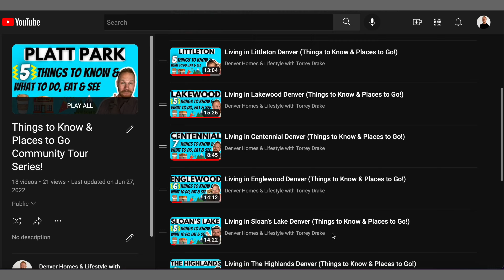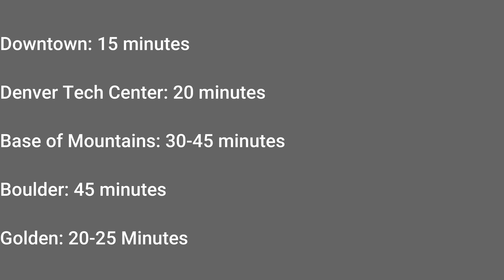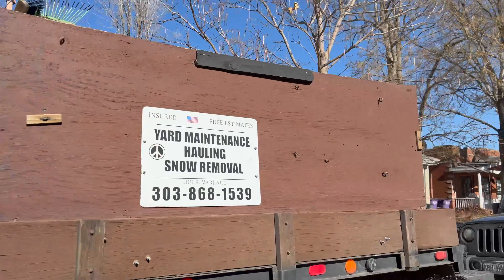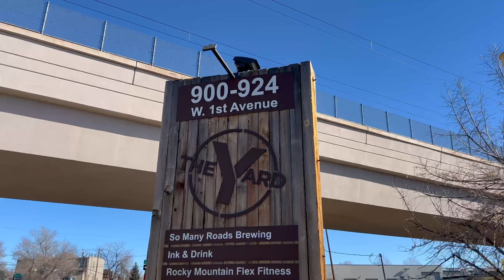Living in Baker Denver Colorado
🎉 SOCIAL MEDIA 🎉

Welcome to your ultimate guide to living in Baker Denver Colorado! Are you considering a move to Denver Colorado or Baker Denver Colorado? Or already living in Denver but looking for your new community to call home? Today I break down everything to know about living in Baker Denver Colorado as well as share my favorite coffee shop, place to eat and thing to do in Baker Denver Colorado! Are you considering relocating to Denver or Baker Denver Colorado and would like to know if you and your family would love it here? This video has your answer!

🎉 SOCIAL MEDIA 🎉